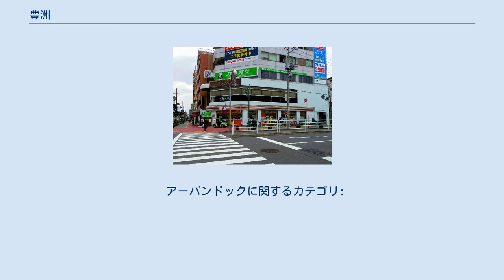豊洲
日本 」 東京都 」 江東区 」 豊洲 「ゆりかもめ」から見た豊洲駅周辺 豊洲（とよす）は、東京都江東区の町名。
現行行政地名は豊洲一丁目から豊洲六丁目。
 セブン-イレブン1号店の豊洲店 1923年（大正12年）の関東大震災の瓦礫処理で当地および東雲などが埋め立てられた。
このエリアは、長らく工業地として使われてきた。
東京都港湾局専用線の路線網が整備され貨物列車が行き交う風景が豊洲の日常であった。
 1980年代後半までは、IHIなどの工場、新東京火力発電所（東京電力、廃止→新豊洲変電所）などのほかに、各種物流倉庫が立地し、これらの従業員向けの商店・社宅等もあるという状況が続いた。
この時代、日本初のコンビニエンスストアともいわれるセブン-イレブン日本法人の一号店や、当時珍しかったフィットネスクラブ（ドゥ・スポーツプラザ）が立地していた。
転機としては、1988年（昭和63年）の有楽町線豊洲駅開業と産業構造の変化がある。
 1992年（平成4年）の豊洲センタービルの完成を皮切りに区画整理が本格化し、住宅地や商業地への移行が進んだ。
さらに大規模な高層オフィスビルの建設も進み、日々街の風景が変わっていくという状況が続いた。
都心に近いという立地条件の良さもあり人気の住宅地となった。
人口増加に対応して小学校の新設も行われた。
 東京ガスの都市ガス製造工場（東京瓦斯豊洲工場）の跡地に豊洲市場が建設されることになったが、土壌には環境基準を大幅に上回るヒ素・シアン・ベンゼンなどの汚染物質が含まれていることが明らかになった。
これは2001年（平成13年）に東京ガスが公表している。
 2007年（平成19年）10月6日の専門家会議ではさらに、環境基準の1,000倍に当たる高濃度の有害物質ベンゼンが検出されたと報告された。
1,000倍の数値を計測した地点は、これまでの調査から、高い濃度は予想されていなかった。
 2018年10月に卸売市場の一つである築地市場が閉鎖され豊洲市場が開場した。
 江東区深川地域（詳細な区分では豊洲地区）内に当たる。
東京都中央区月島・晴海の南方、江東区東雲・有明の北方、江東区枝川の西方に位置する。
全域が埋立地である。
 鉄道の駅は東京メトロ有楽町線・ゆりかもめの豊洲駅、ゆりかもめの新豊洲駅・市場前駅が設置されている。
幹線道路は晴海通りが通る。
大まかに、北側（豊洲一丁目から豊洲五丁目）と南側（豊洲六丁目）のブロックに分けられる。
東京湾埋立5・6・7号地。
 1937年（昭和12年）7月、この埋立地に町名がつけられる際、将来の発展を願い、豊かな土地になるように「豊洲」とした。
「洲」は「州（サンズイなし）」ではない。
 アーバンドックの跳ね橋と水上バスのりば 三井不動産によって開発が行われた街区の商業施設や高層住宅の名前に付けられた愛称である。
造船所の遺構が残されており、水上バス乗り場として再利用されている。
「アーバンドック ららぽーと豊洲」「アーバンドックパークシティ豊洲」 1990年代、都心に近い一方で他地域の同水準の物件に比べて坪単価が2-3割安かった豊洲では埋立地の開発が進んだ。
 豊洲では2011年（平成23年）までの10年間に7,620戸もの新築マンションが供給され、駅別に見たランキングでは川崎（7,803戸）に次ぐ第2位であった。
 現在では高級指向を持つファミリー層、富裕層が住むタワーマンション街となっている。
 住宅地の地価は2017年（平成29年）の公示地価によれば、豊洲4-11-30の地点で60万円/m2となっている。
江東区内で最も地価が高い。
 2017年（平成29年）12月1日現在の世帯数と人口は以下の通りである。
 アーバンドックに関するカテゴリ: